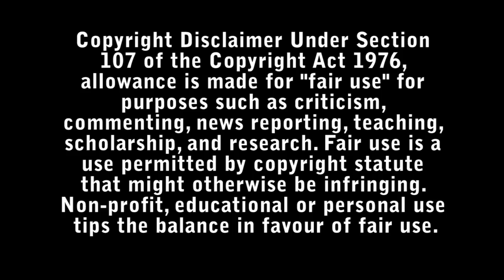Dual Review - Bad Movie Reviews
A woman opts for a cloning procedure after she receives a terminal diagnosis but when she recovers her attempts to have her clone decommissioned fail, leading to a court-mandated duel to the death.

Directed by : Riley Stearns

Starring :

- Karen Gillan
- Aaron Paul
- Beulah Koale
- Theo James
- Maija Paunio
- Kristofer Gummerus
- Amira Khalifa
- Andrei Alén
- Darren McStay
- Katariina Havukainen